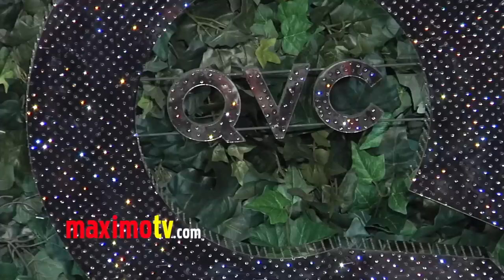Brittany Ross QVC Style Party 2013 Red Carpet ARRIVALS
Brittany Ross QVC Red Carpet Style Party Arrivals at Four Seasons Hotel in Los Angeles, CA, USA February 22, 2013

 ©Ricomix Productions -